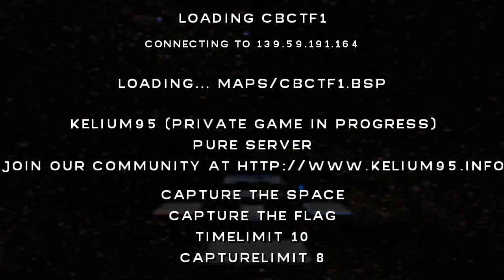Tech Chat #5: LGA775, The Game Industry, Linux, and More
Hello and welcome to another (NSFW) Tech Chat where today we'll be taking a look at the wel... Ramblings of everyone who joined us today including the likes of:

Ben (8Megs)
Merlin
Wayne
Thomas